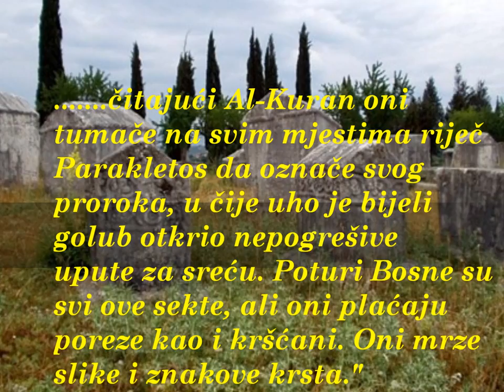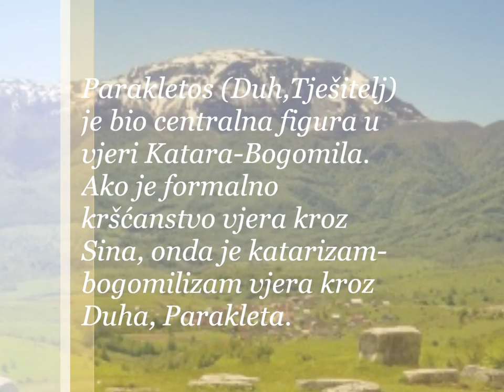Bosna Bogomili Bosnjaci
Bosna Bogomili Bosnjaci - dokaz historijskog kontinuiteta